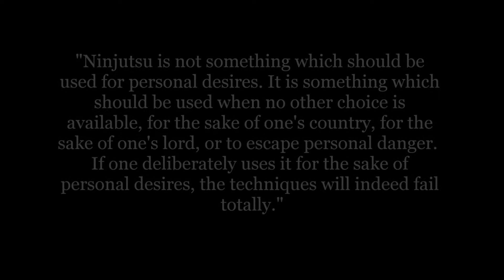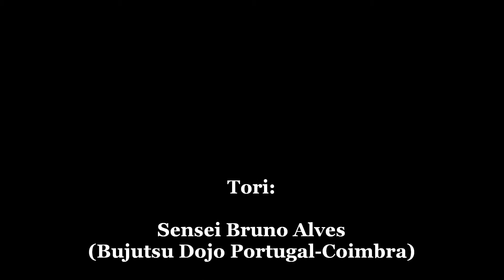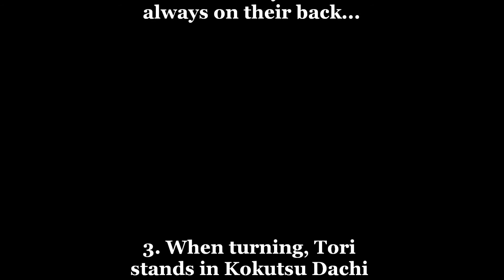Jutai Jutsu: Technique Ganseki Nage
B.D.P. Bujutsu Dojo Portugal, Coimbra, Infanta D.ª Maria School, 2001

Year: 2001
Month: Don`t remember, sorry...
Country: Portugal
City: Coimbra
Place: Infanta D.ª Maria School
Organization: B.D.P. Bujutsu Dojo Portugal (Coimbra)

Weapons: None
Technique: Ganseki Nage

Sensei Bruno Alves and Sensei Luis Serrano in a photographic show demonstrating Jutai Jutsu Ganseki Nage Technique

These original photos were taken at Infanta D.ª Maria School, Coimbra, Portugal.